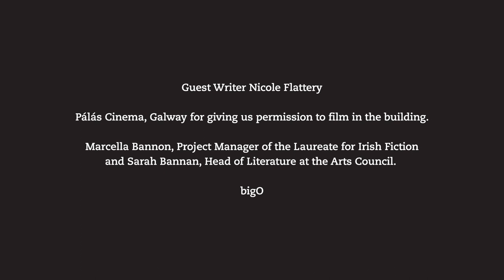What the Hell/Heaven Are We Doing? – Nicole Flattery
The Laureate for Irish Fiction, Sebastian Barry's compelling series, What the Hell/Heaven Are We Doing? continues this week with a discussion about the nature of writing and the intricacies of the craft with prize-winning author Nicole Flattery.

Watch now to hear their conversation on topics as wide-ranging as inclusivity in the publishing industry, Irish storytelling vs. Irish silence, and learning how to understand oneself through the act of writing.